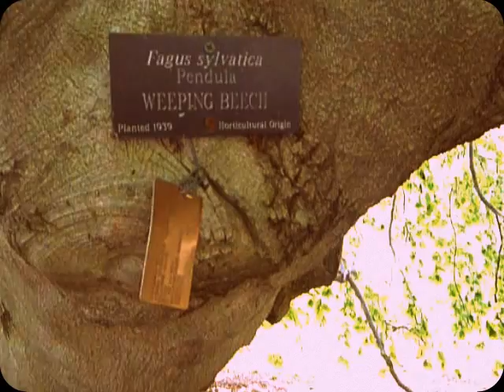american beech tree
the beautiful american beech tree